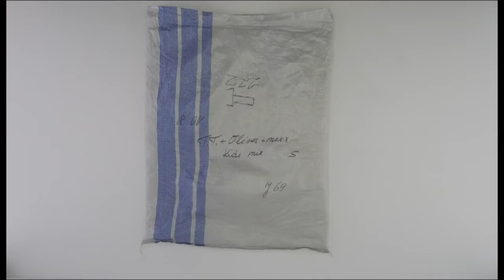STOCKINFO.RU - Одежда s'Oliver +Tom Tailor+Mexx/ лот 11 кг/ 1кг= 34.80 у.е. Одежда сток оптом